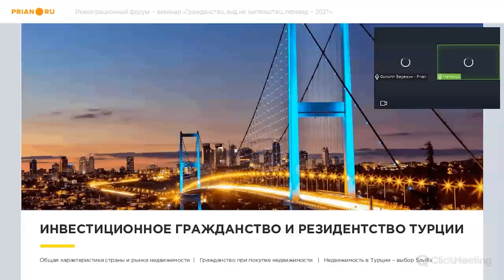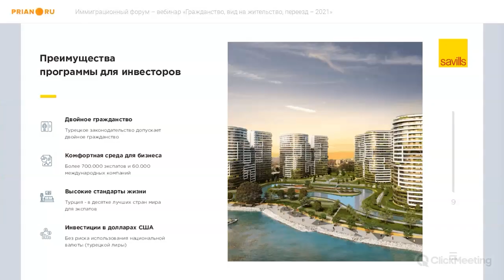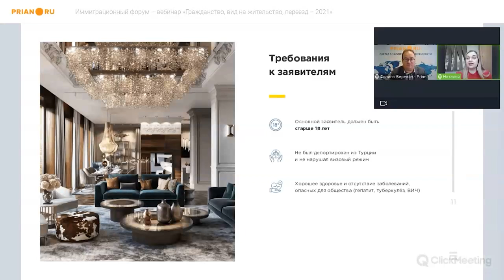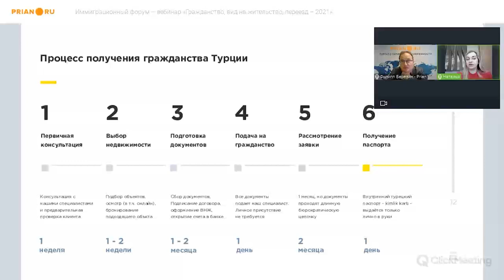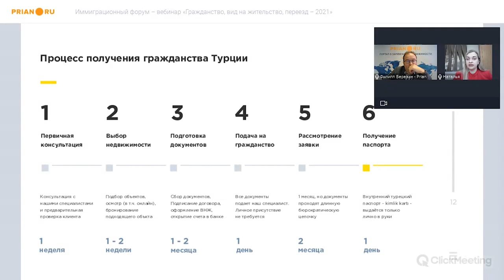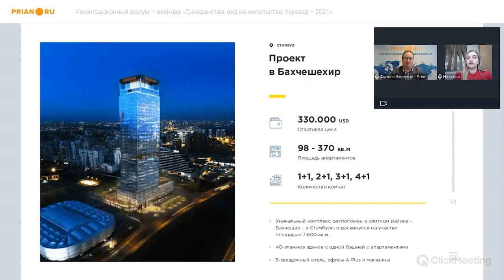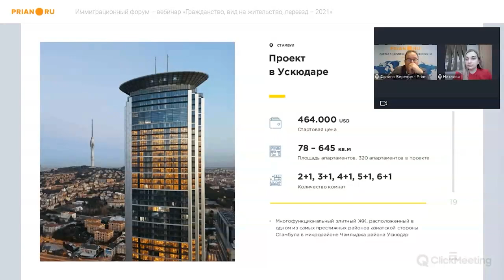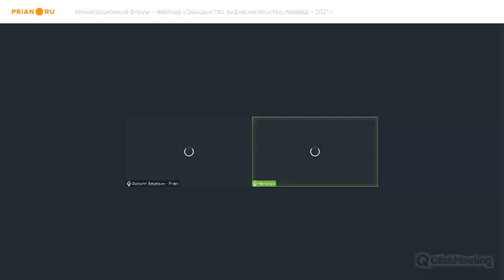Гражданство Турции – 2021. Условия получения, процедура и дополнительные расходы по программе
⚡ 16-17 ноября 2021. Иммиграционный форум – вебинар «Гражданство, вид на жительство, переезд – 2021»

💥 Спикер: Наталья Битюкова, руководитель департамента Турции Savills в России

➤ Условия программы гражданства Турции при покупке недвижимости
➤ Как оценить свои шансы на одобрение заявки?
➤ Кто может рассчитывать на переезд вместе с заявителем?
➤ Сколько в итоге будет стоить участие в программе?
➤ Какие дополнительные расходы вам предстоят?
➤ Сколько может длиться процесс переезда?
➤ Как осуществить переезд безопасно?
➤ Как соотнести задачи?

❓ По вопросам приобретения недвижимости и получения гражданства Турции обращайтесь к Наталье Битюковой, руководителю департамента Турции Savills в России: 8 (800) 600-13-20, ,